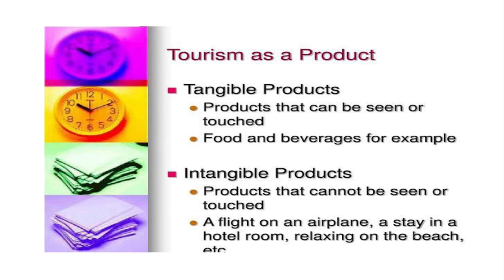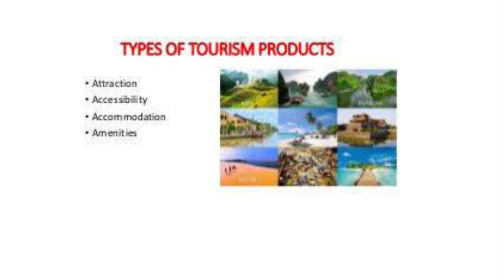Travel & Tourism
Avodha, largest skill training platform is one of the best institutions for students who are facing unemployment due to the current situation in the world. Avodha started its journey on Nov 5th, 2018 as a Physical Institute with a different brand. Today, it is becoming an excellent solution to the crisis in lack of workability among students. We focus on providing a unique online to offline model to facilitate all-around education to our students. Avodha is involved in providing affordable learning options in the skill development space, the company provides skills training education along with the Income Sharing Agreement model, wherein students pay the fees only after they land a job. We believe that the quality of education is determined only by employability, so if the student is unable to land a job after learning the course, the very purpose of the course is to be detrimental. Avodha Skill Training Platform has only one mission- To teach job-oriented courses in vernacular language, which will help in improving retention and learning among students. We provide 36 courses in 6 different languages- Malayalam, English, Tamil, Hindi, Kannada, Telugu. We could have launched over 100 courses if we wanted to but we curate courses only based on job availability. Companies are looking to hire skilled laborers, but due to the lack of skill, most of the college placements rates are so low. Companies are unable to find the type of skills they are looking for. We conduct extensive research to determine what kind of jobs are available in the market and based on that study Avodha builds out courses and course curriculum. By this, we ensure that our courses are industry-oriented and provide the best chances of employment for our students. We also ensure that the skills attained by our students are at par with Industry standards which matches the skills required for each company. We provide courses at an affordable rate of Rs 12800/- in total for each course student chooses. We conduct a 3-month online course + a 3-month internship program for each course. Students only have to pay Rs 2,800 as an admission fee and the rest of the fee can be settled in installments, once they find employment through their platform. We conduct live interactive sessions for doubt clearance in each course from Monday to Friday, also provide 24*7 customer service. Avodha understands that students can be confused when it comes to selecting a career, which is why at Avodha the student has the freedom to switch from one course to another until they find their passion. We do not collect any extra fees for this, Avodha wants the students to discover their passion since this is the best way to get them to a job as possible.
 AutoCAD is a computer-aided drafting program used for a large number of different design processes. Its usage centers around drawing with electronic equivalents of real-life drafting tools. The added support of digital precision helps with measurements and calculations, 3D components, and data sharing. Solidworks is used to develop mechatronic systems from beginning to end. At the initial stage, the software is used for planning, visual ideation, modeling, feasibility assessment, prototyping, and project management. The software is then used for the design and building of mechanical, electrical, and software elements. Solidworks is mainly designed for 3D modeling, so that’s where the program is really strong and capable. It is a parametric modeling software, which means that it works with the dimension values provided by the user. CATIA (Computer-Aided Three-dimensional Interactive Application) software is a complete multi-platform solution for computer-aided design, manufacturing, engineering, 3D, and PLM. Marketed by manufacturer Dassault Systemes, the software is ideal for creating solids, surfaces, assemblies, drawings, fabrication, and analysis. Like Solidworks, the program features powerful parametric modeling and photorealistic rendering tools. However, CATIA offers more advanced functionality for surfaces and modules for different industries.
Fee Structure:
Rs 2800 paid now, the rest of the Rs 10,000 needs to be paid in two equal installments of Rs 5000 each after the student receives a job through Avodha Placement Services.